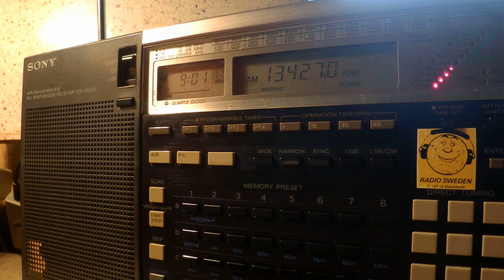25 05 2016 Number station E11 Oblique to Eu 0900 on 13427 unknown tx site USB